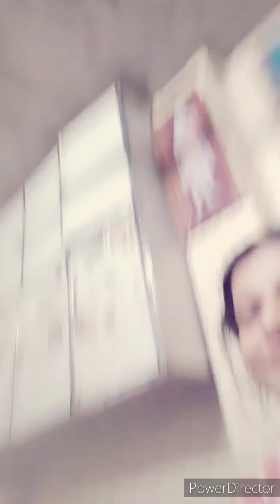Aj ker sokal ta Cheler Sathe Moja kore suru holo||Ami r Chele Market a gelam||2jon Kada mati anlam😘😀